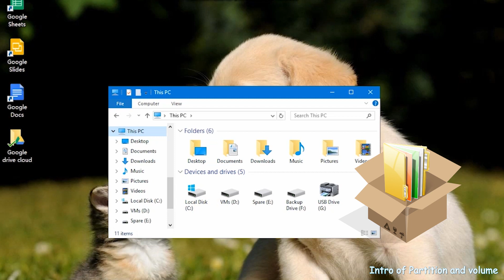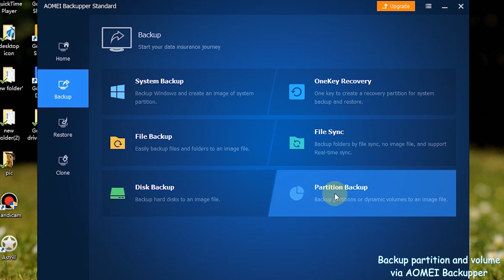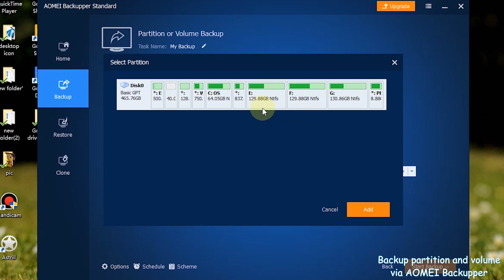How to Backup Partition or Volume?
To backup partition or volume, you should know partition and volume are one concept. The C:, D:, E:, in the computer can be called either partition or volume, such as partition C:, Volume C:, etc. And for data backup, There are different types of data in each partition. We can back up a particular partition or volume based on our need, instead of backup all the partitions.
Start our backing up process with the best backup software—AOMEI Backupper.